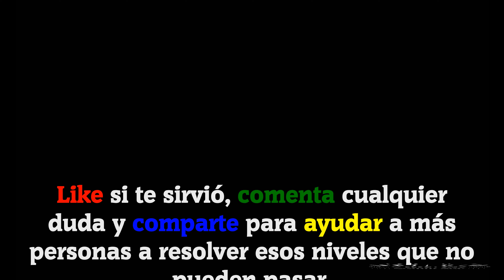CodyCross - Crucigramas || Diversiones y Atracciones | Grupo 202 - Fase 5/5